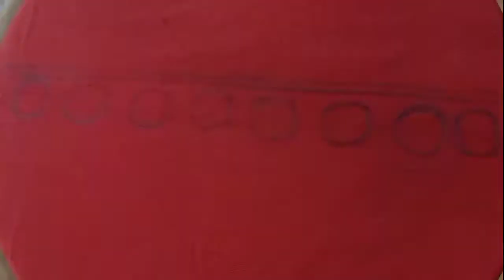❤️ Beautiful and Simple Hand Embroidery with thread and cutdana border suit Design ❤️